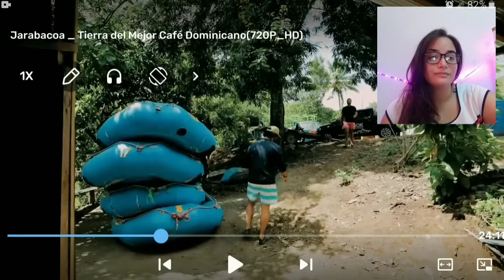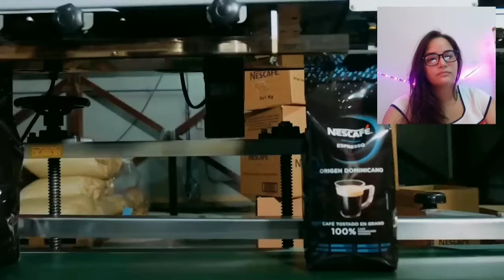Reaccionando a República Dominicana 🇩🇴 / Jarabacoa me sorprende /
💜 Holaaa mi gente, espero que estén súper bien.

Hoy les traigo un videito reaccionando a Jarabacoa, la tierra del café en República Dominicana. Ya sé que a ustedes les gusta este formato de videos y yo disfruto mucho haciéndolos. Así que habrán mucho más en el futuro.

Créditos a

Espero que les guste mucho, si es así no olviden regalarme un like.

Besos y abrazos miles hacia dónde quiera que estén 🤗🤗🤗